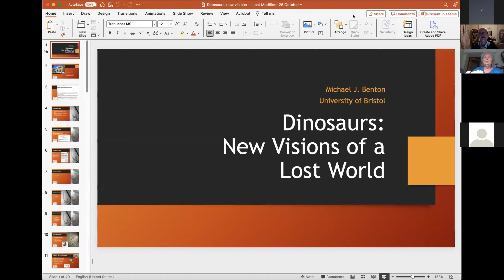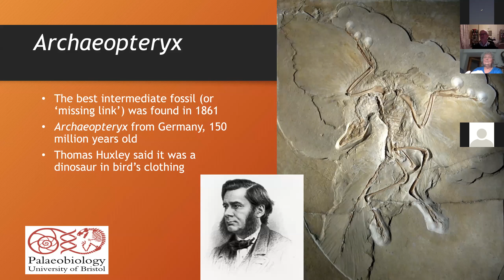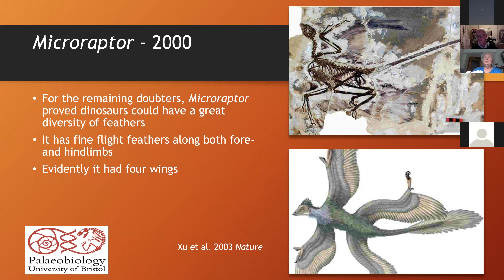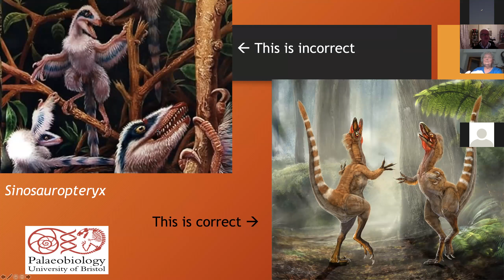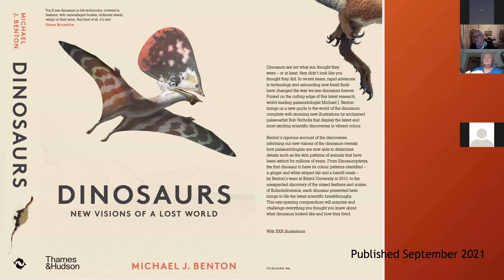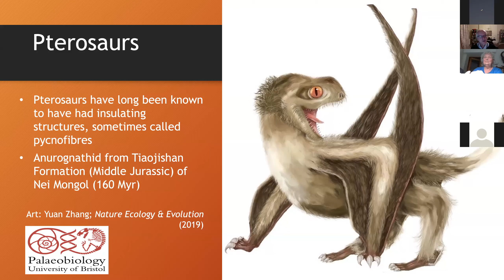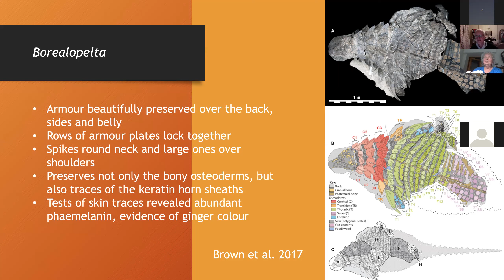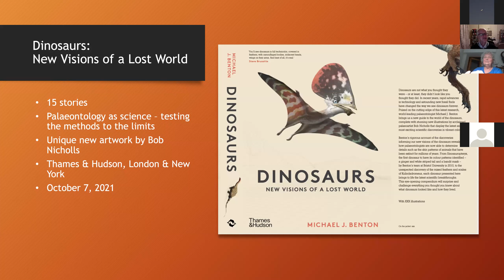Dinosaurs: New Visions of a Lost World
Prof. Mike Benton is Professor of Vertebrate Palaeontology at the University of Bristol, UK. He gives us our 2021 Ted Neville Lecture.